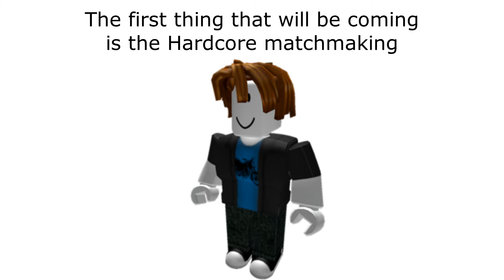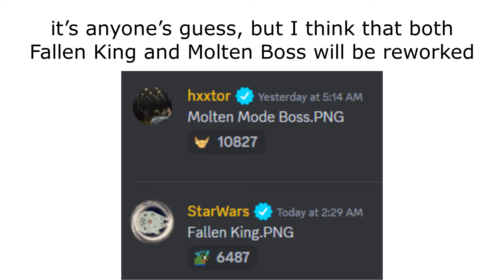What is waiting for us THE NEXT WEEK? | TDS